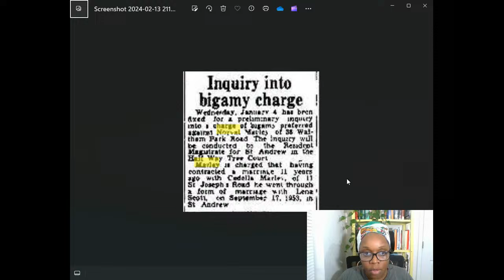Rita Marley's Book LIVE Discussion | Ep 7 Open Book Club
No Woman No Cry by Rita Marley
My Son Bob: Cedella Marley

Emunah Y'srael is an expert in DIY Soul Improvement with over 20 years actively dedicated to her own soul journey. She is the creator of a myriad of self-improvement projects.